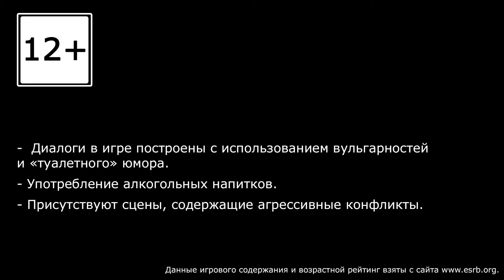Запись стрима по игре - Sea of Thieves (Без Наташи) [#5] | PC / Steam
🎮 Sea of Thieves, на русском языке.
Играет Александр.

Играем на PC, Steam лицензия, клавиатура + мышь.

В игре Sea of Thieves вас ждут морские путешествия, сражения, исследования и сокровища — всё, что нужно настоящему пирату, чтобы наслаждаться жизнью и стать легендой. (c) Steam

РАЗРАБОТЧИК: Rare Ltd
ИЗДАТЕЛЬ: Xbox Game Studios
ДАТА ВЫХОДА: 3 июн. 2020

== Музыка ==
Музыка в конце: Cooper Cannell - Drunken Sailor из фонотеки YouTube, или гуглите.